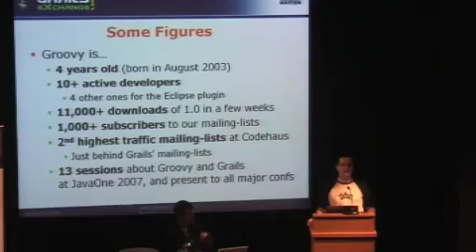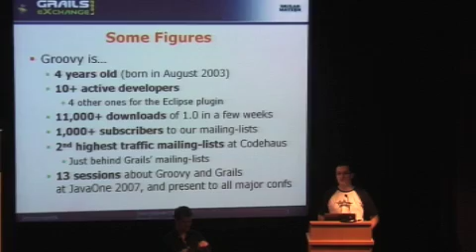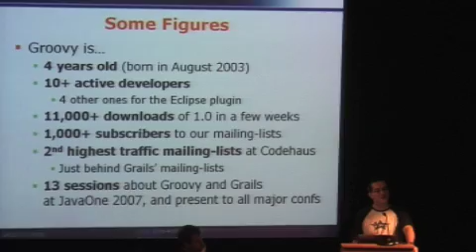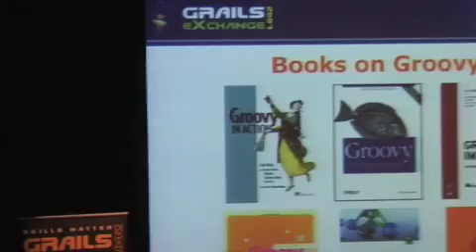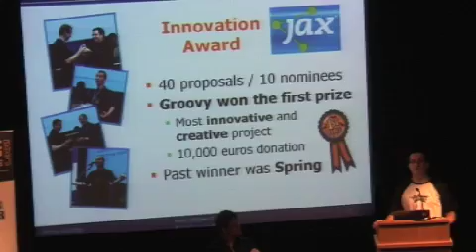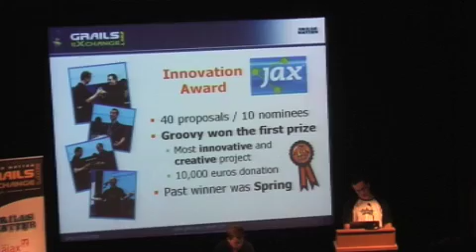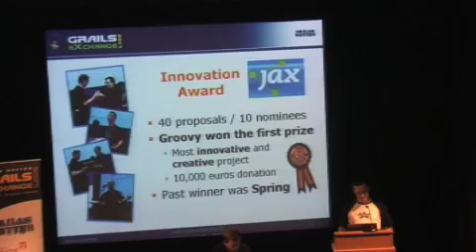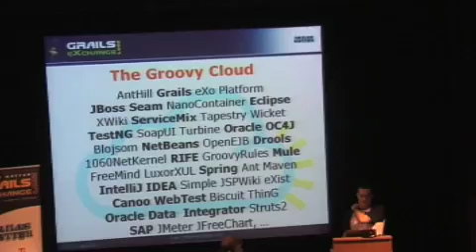Groovy Keynote - Oct 2007 - Part 3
Guillaume LaForge Keynote at the Grails Exchange on the status of the Groovy Programming Language. (part three)